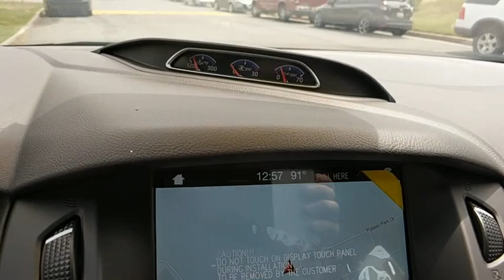2017 Ford Focus Baltimore, Wilmington, White Marsh, Rosedale, MD H1954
[LISTING _TYPE] 2017 Ford Focus

Check out this 2017 Ford Focus RS. Its Manual transmission and Intercooled Turbo Premium Unleaded I-4 2.3 L/138 engine will keep you going. This Ford Focus has the following options: WHEELS: 19 PREMIUM PAINTED FORGED ALLOY, RS2 -inc: Heated Mirrors, Heated Front-Seats, SiriusXM Traffic & Travel Link, 5-year prepaid subscription, Not Available In AK/HI, SiriusXM audio and data services each require a subscription sold separately, or as a package, by Sirius XM Radio Inc, If you decide to continue service after your trial, the subscription plan you choose will automatically renew thereafter and you will be charged according to your chosen payment method at then-current rates, Fees and taxes apply, To cancel you must call SiriusXM at 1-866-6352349, See SiriusXM customer agreement for complete terms All fees and programming subject to change, Sirius, XM and all related marks and logos are trademarks of SiriusXM Radio Inc, Heated 3 Point Steering Wheel, Voice-Activated Touch-Screen Navigation System, FROZEN WHITE, EQUIPMENT GROUP 600A, Wireless Streaming, Wing Spoiler, Wheels: 19 Premium Painted Alloy, Variable intermittent wipers, Trip computer, and Transmission w/Driver Selectable Mode. Stop by and visit us at Al Packer Ford West, 10601 Southern Blvd, West Palm Beach, FL 33411.